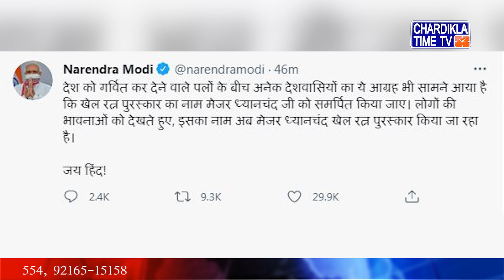Rajiv Gandhi Khel Ratna award ਦਾ ਨਾਂ ਬਲਦਕੇ ਰੱਖਿਆ ਗਿਆ ਇਸ ਮਹਾਨ ਸਖ਼ਸ਼ੀਅਤ ਦੇ ਨਾਂ 'ਤੇ...!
ਰਾਜੀਵ ਗਾਂਧੀ ਖੇਲ ਰਤਨ ਪੁਰਸਕਾਰ ਦਾ ਨਾਂ ਬਲਦਕੇ ਰੱਖਿਆ ਗਿਆ ਇਸ ਮਹਾਨ ਸਖ਼ਸ਼ੀਅਤ ਦੇ ਨਾਂ 'ਤੇ

ਕੇਂਦਰ ਸਰਕਾਰ ਨੇ ਖੇਲ ਰਤਨ ਪੁਰਸਕਾਰ ਦਾ ਨਾਮ ਬਦਲ ਦਿੱਤਾ। ਹੁਣ ਇਹ ਮਹਾਨ ਹਾਕੀ ਖਿਡਾਰੀ ਮੇਜਰ ਧਿਆਨ ਚੰਦ ਦੇ ਨਾਂ 'ਤੇ ਰੱਖਿਆ ਗਿਆ ਹੈ। ਇਸ ਤੋਂ ਪਹਿਲਾਂ ਇਹ ਅਵਾਰਡ ਸਾਬਕਾ ਪ੍ਰਧਾਨਮੰਤਰੀ ਰਾਜੀਵ ਗਾਂਧੀ ਦੇ ਨਾਮ ਹੋਇਆ ਕਰਦਾ ਸੀ। ਪ੍ਰਧਾਨ ਮੰਤਰੀ ਨਰਿੰਦਰ ਮੋਦੀ ਨੇ ਖੁਦ ਟਵੀਟ ਕਰਕੇ ਇਹ ਜਾਣਕਾਰੀ ਦਿੱਤੀ ਹੈ।

ਇੱਕ ਹੋਰ ਟਵੀਟ ਵਿੱਚ ਪੀਐਮ ਮੋਦੀ ਨੇ ਕਿਹਾ ਹੈ ਕਿ ਅਸੀਂ ਸਾਰੇ ਓਲੰਪਿਕ ਖੇਡਾਂ ਵਿੱਚ ਭਾਰਤੀ ਖਿਡਾਰੀਆਂ ਦੇ ਮਹਾਨ ਯਤਨਾਂ ਤੋਂ ਹੈਰਾਨ ਹਾਂ। ਖ਼ਾਸਕਰ ਹਾਕੀ ਵਿੱਚ ਸਾਡੇ ਪੁੱਤਰਾਂ ਅਤੇ ਧੀਆਂ ਦੁਆਰਾ ਦਿਖਾਈ ਗਈ ਇੱਛਾ ਸ਼ਕਤੀ। ਜਿੱਤ ਪ੍ਰਤੀ ਦਿਖਾਇਆ ਗਿਆ ਜੋਸ਼ ਮੌਜੂਦਾ ਅਤੇ ਆਉਣ ਵਾਲੀਆਂ ਪੀੜ੍ਹੀਆਂ ਲਈ ਇੱਕ ਵੱਡੀ ਪ੍ਰੇਰਣਾ ਹੈ।